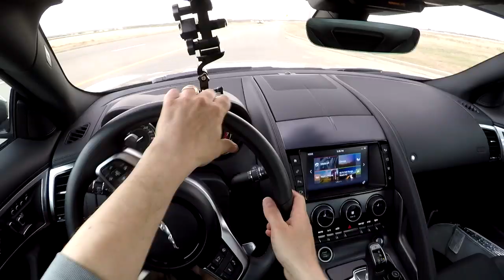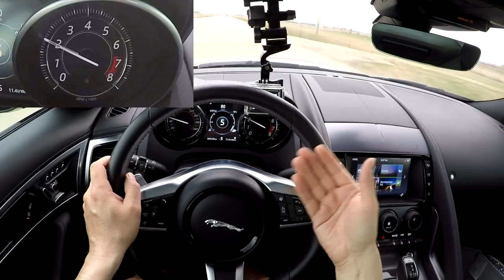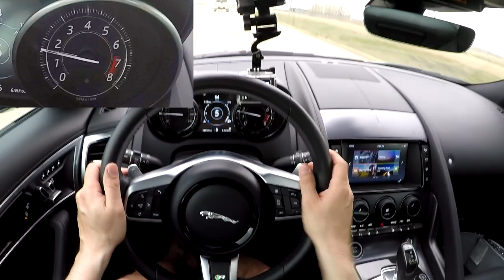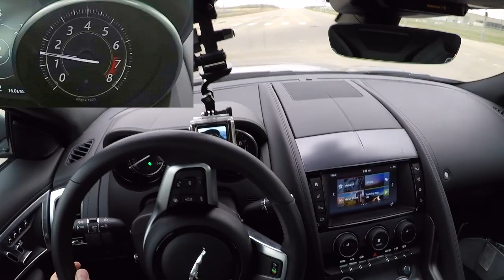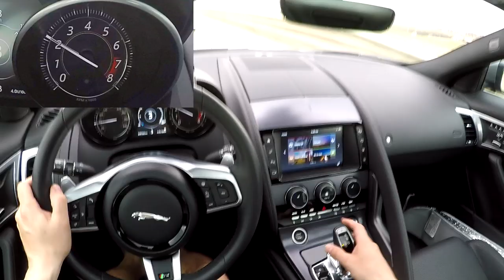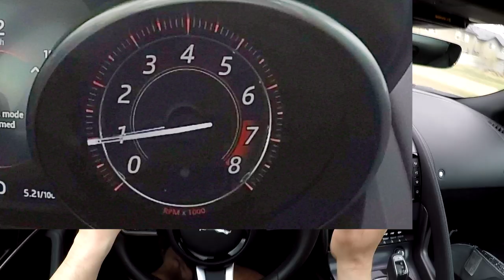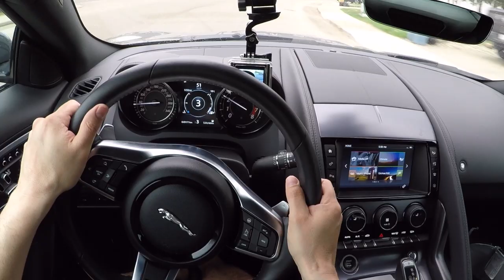HOW TO PADDLE SHIFT With These Simple Tips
Today I'm giving you a full walkthrough for how to drive with your paddle shifters.  Now although some of you will have different kinds of paddle shifters in your BMW, Audi, Lexus, Mustang, or like me, in my Jaguar.  You could have a Ferrari or a Lamborghini like I do, and this tutorial video about paddle shifters will totally apply.

These paddle shifters can be fun, and you can really manage the wear and tear and fuel economy on your exotic or luxury car. You can also be ready to go really fast, which is the most important thing since life is too short to drive boring cars! So get the most out of this howto drive with paddle shifters video from us at Exotic Car Play Place.

We are always looking for supercars and supercar products to test, drive, and review, so if you would like to see your car, or product on our channel, please contact